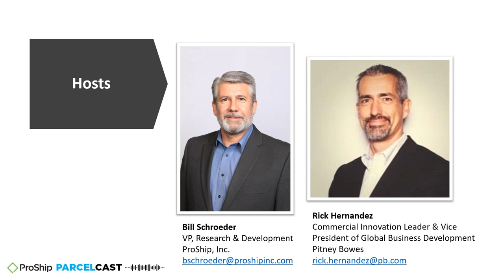[ProShip ParcelCast] Episode 3: Capacity, Cost, Control & CX with Pitney Bowes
If you started 2020 with a shipping plan, that plan likely got thrown out the window. As the peak season comes to a close, shippers are scrambling to build new strategies in terms of managing high parcel volume and find new ways to deliver e-commerce orders to customers should trends continue into 2021.

Join parcel shipping experts Bill Schroeder from ProShip and Rick Hernandez from Pitney Bowes as they discuss the 2020 peak shipping season and moving into 2021 as it relates to parcel capacity constraints, shipping costs, carrier control and the customer experience.